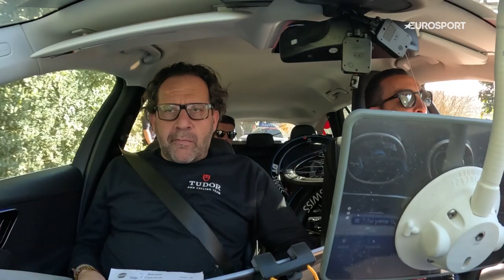EPISODE 03 - 'STRADE BIANCHE IS BRUTAL, MYTHICAL' - DARE TO DREAM WITH TUDOR ON THE 'SIXTH MONUMENT'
In the latest episode of Dare to Dream with Tudor, we focus in on the "mythical" and "brutal" cycling race that is the legendary Strade Bianche.